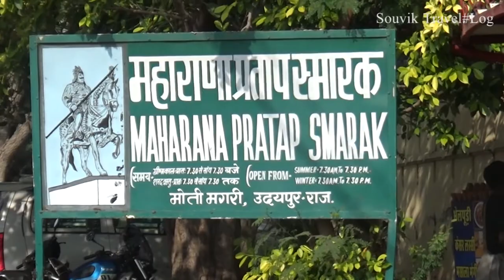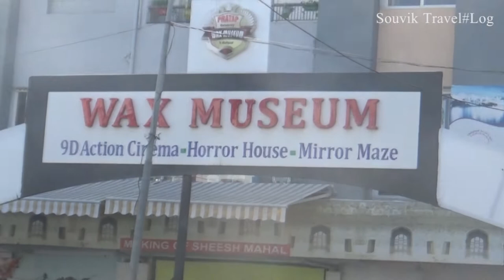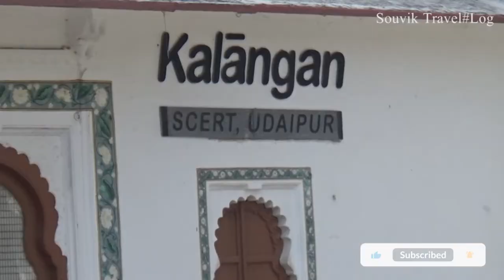Fateh Sagar Lake | Udaipur Travel Vlog | Places to visit in Udaipur | Wax museum | Saheliyon ki bari